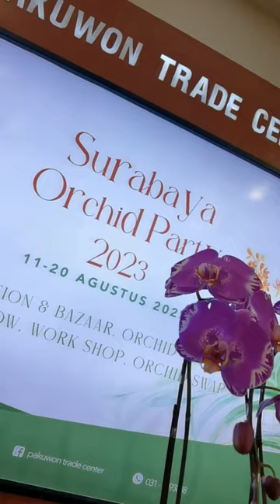Bursa pameran anggrek dimall ptc surabaya 11-20 Agustus .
Kami tunggu kedatangannya di Surabaya Orchid Party..
11-20 Agustus 2023
Atrium Pakuwon Trade Center lantai LG
Dapatkan banyak promo anggrek bulan, dendrobium, dan variant koleksi anggrek species dan rare item
Ada juga dokter anggrek yg bisa merawat dan mengobati anggrek kalian yg sakit, cusss bawa anggrek2 kalian tuk check up di klinik anggrek kami, buka setiap hari di jam 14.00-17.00 & 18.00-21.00 WIB